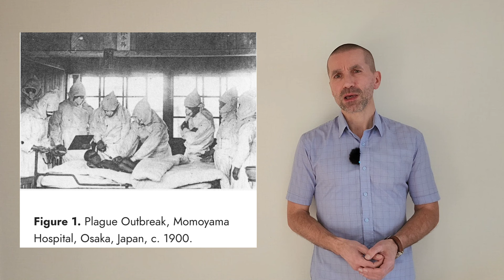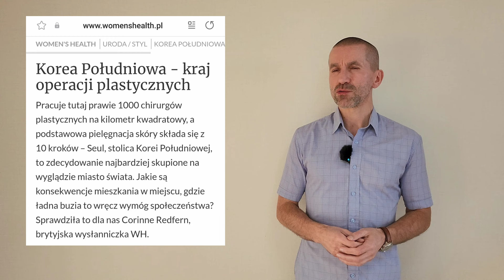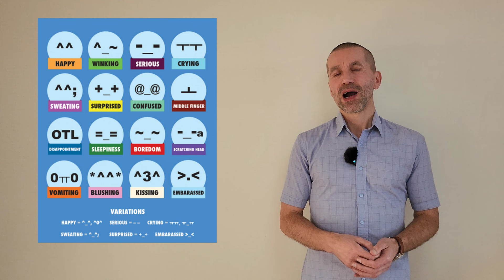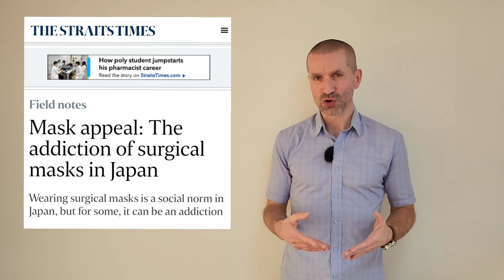Dlaczego Japończycy i Koreańczycy noszą maseczki. Psychologia Japończyków i Koreańczyków 2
Jeśli podoba Ci się to co robię, proszę o wsparcie na Patronite. Dzięki Tobie będę mógł dalej rozwijać ten kanał

W Polsce i być może w całej reszcie krajów zachodnich niewielka już grupa ludzi decyduje  się korzystać na codzień z maseczek, podczas gdy Koreańczycy i Japończycy masowo zakrywają nimi twarze (prawie) wszędzie poza domami. Co jest naprawdę tego przyczyną staram się wyjaśnić w moim najnowszym filmie, jakie wydarzenia historyczne oraz mechanizmy psychologiczne mają na to wpływ, czy naprawdę, jak często utrzymują nasze i tutejsze media, mieszkańcy Japonii i Korei zakładają maseczki, gdyż cechuje ich większa od nas wrażliwość społeczna, dlaczego ich oczy mają na to wpływ nie mniejszy niż ich nos i usta, czy rzeczywiście Koreańczycy i Japończycy bezbłędnie, jak sami często utrzymują, potrafią odczytywać ludzkie emocje, dlaczego noszą maseczki na zewnątrz, podczas gdy zdejmują je w kawiarniach, oraz jaki ważny komunikat ma do przekazania zakładającym maseczki Japonkom i Koreankom… Fryderyk Chopin. Zapraszam.